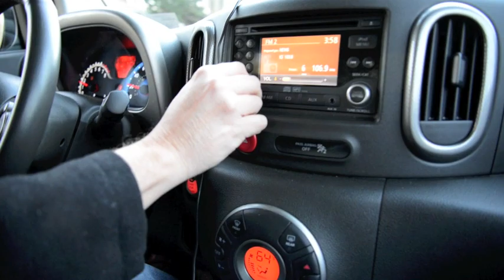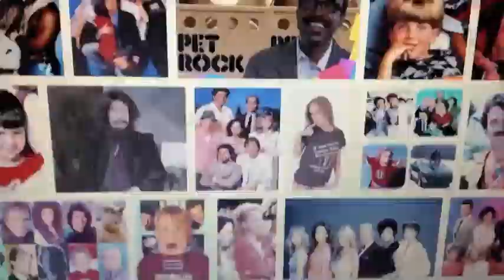Tattooed by Television -Fred Blankenburg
'Tattooed by Televsion. Music and lyrics by Fred Blankenburg. Featuring Madison Blankenburg as the Tattoo artist.

Video produced, directed, filmed and edited by Rebecca Reilly.  Rebecca is a talented new Videographer with a keen sense of creativity, scene composition and editing skills.  Let Rebecca make your video!

Fred Blankenburg is the creator of "Penny and the PineCone People" (Children's Music) and has over 19 million views on Flipnote Hatena/ Nintendo.